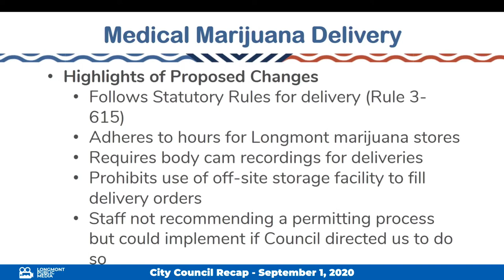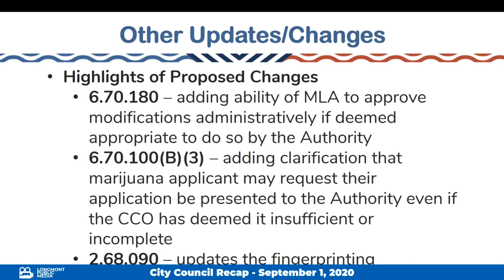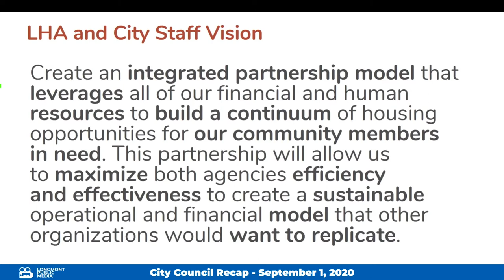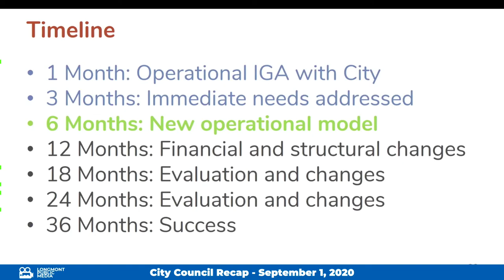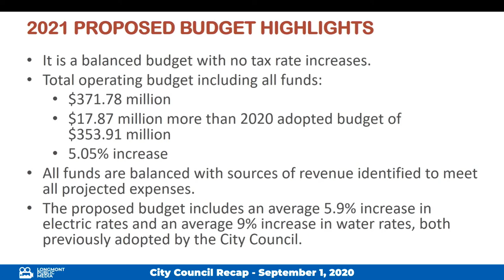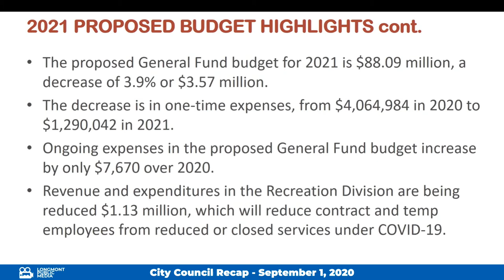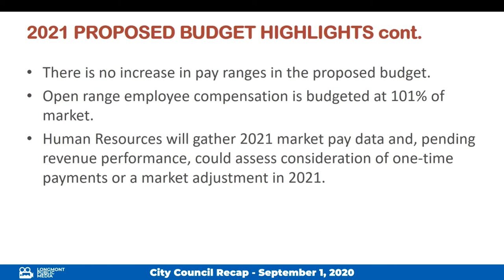Recap of the Longmont City Council September 1st, 2020